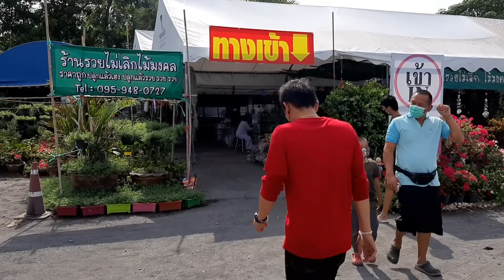หนีโควิด เที่ยว คำชะโนด 2 วัดป่าคลอง 11 ความศักดิ์สิทธิ์ที่ไม่ต้องไปไกล